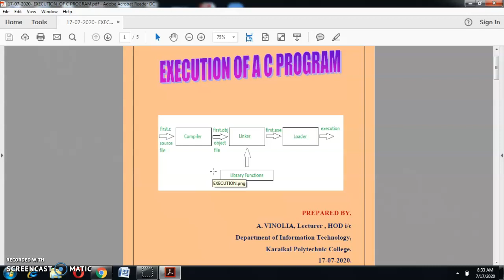EXECUTION OF A C PROGRAM - PART1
This Video describes the execution process of a C Program for the beginners. Also this covers the Syllabus of DOTE III Semester Programming in C Subject.